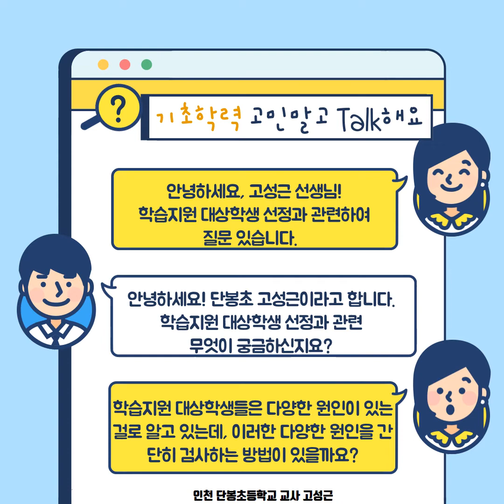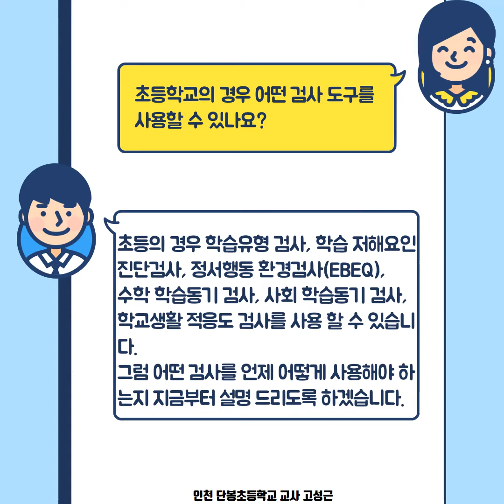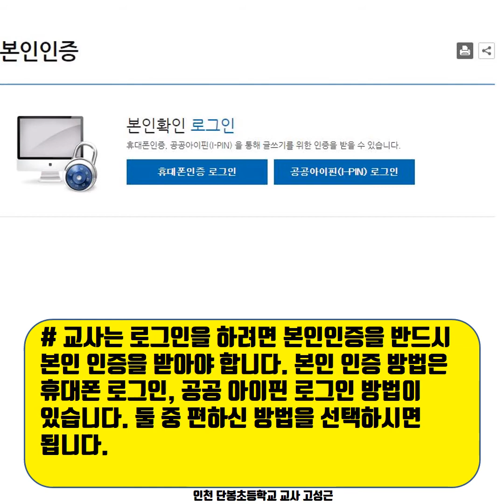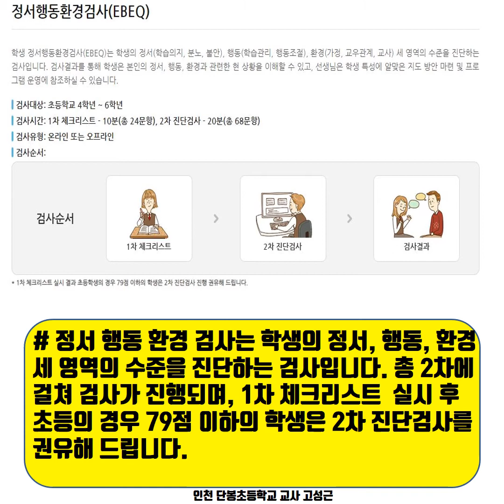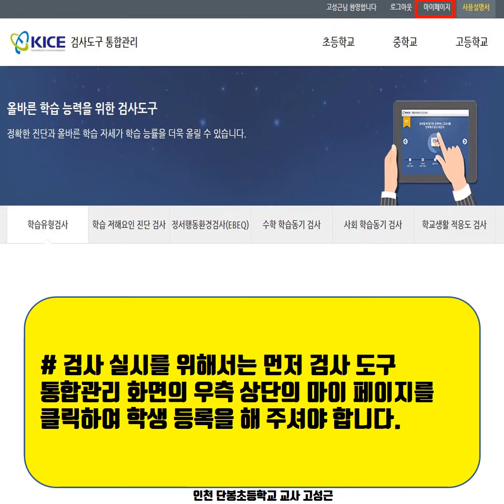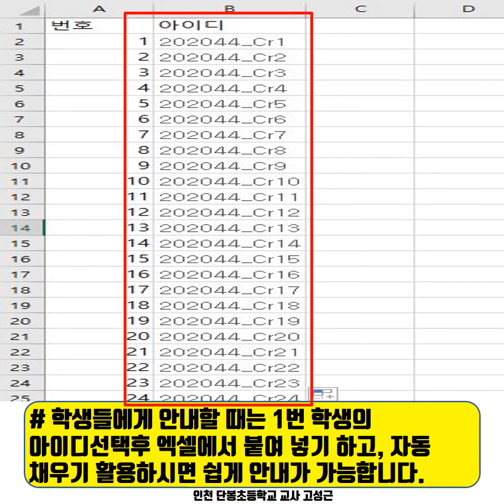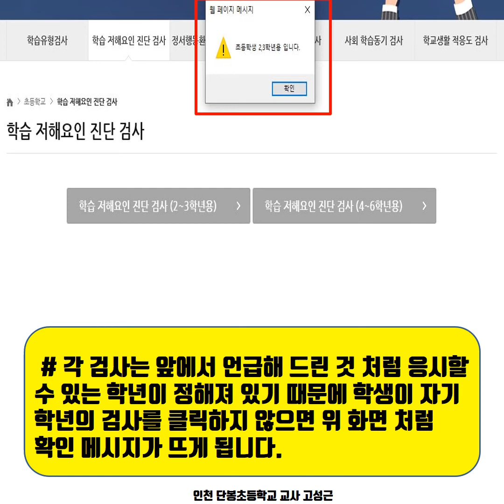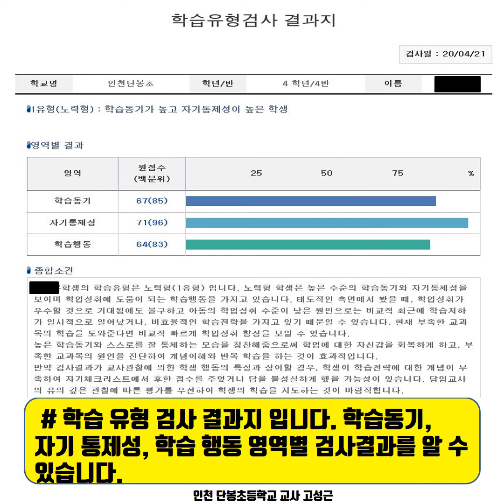[기초학력 꿀팁을 쏙쏙]-#9 기초학력 향상 지원 사이트 꾸꾸에서 제공하는 각종 검사도구 활용방법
본 영상은 인천광역시교육청이 온라인으로 학습지원대상학생의 기초학력 지도를 위해 교사, 학부모가 함께 활용할 수 있도록 제작하였습니다.

본 자료는 저작권법(제25조2항)에 따라 학교 수업(지원) 목적을 위해 사용이 가능하나 이 외의 목적으로 사용(공개, 게시)할 경우 저작권법 위반에 해당될 수 있습니다.

 문의 420-8364